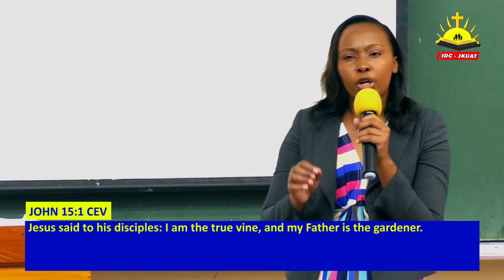FRUITS GOD EXPECTS OF US || JESSICA MAKENA || IDC || 20/01/2019